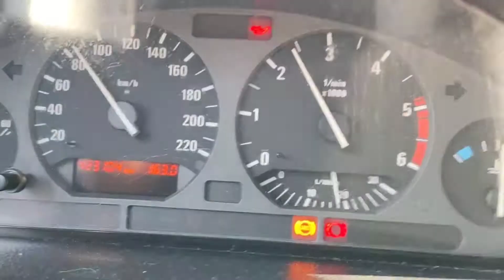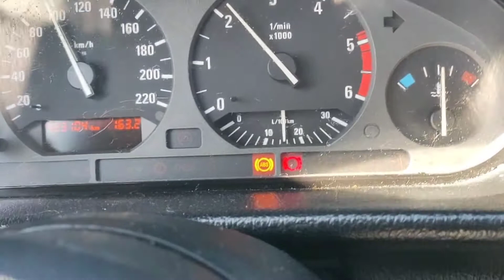l'avenir du 325 TDS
yo les brother 🤙 aujourd'hui dans cette vidéo !!

dans quelques semaines nous allons passer une journée chez un carrossier pour rendre à se TDS E36 sa beauté sortie d'usine ..

nous allons aussi faire quelque modification moteur pour lui donner plus de patates même si celle-ci marche déjà bien 😈

423 mille et le kilométrage de la caisse le moteur a 180 mille reconditionnées avec beaucoup de pièces neuve, mon frère avec son meilleur amis on fait amortisseur intégral , pneus , jantes , roulement et demis trains pour le confort du Fredo

le TDS E36 reste pour moi un des meilleurs 6 cylindre en ligne mazout de l'histoire